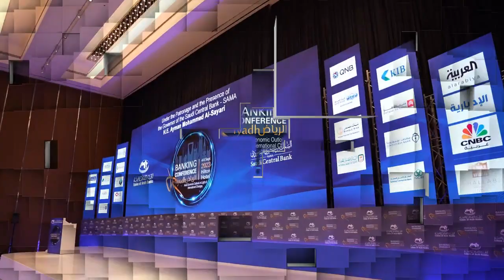افتتاح المؤتمر المصرفي العربي 2023 في الرياض- المملكة العربية السعودية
المؤتمر المصرفي العربي 2023 في الرياض، انعقد في العاصمة السعودية – الرياض بتنظيم من إتحاد المصارف العربية وبالتعاون مع البنك المركزي السعودي، تحت رعاية وحضور محافظ البنك أيمن السياري، بمشاركة صانعي القرار الإقتصادي والمالي، ومحافظي بنوك مركزية عربية ورؤساء مؤسسات مالية عربية ودولية